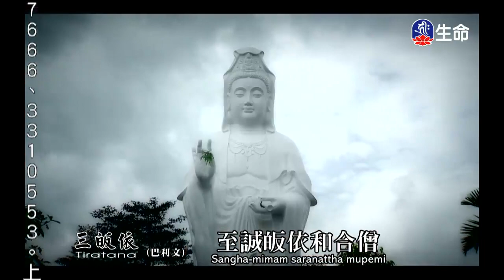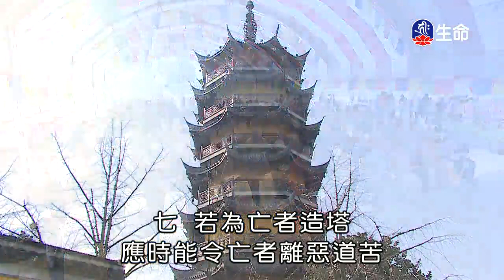造塔功德-1_海濤法師般若講座_(lifetv_20200128_06：00)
海濤法師般若講座_造塔功德。